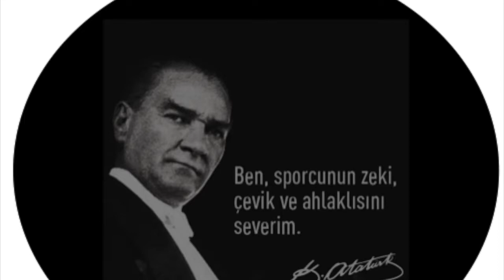DÜZCE BELEDİYE - EDİRNE BLD EDİRNESPOR TBL